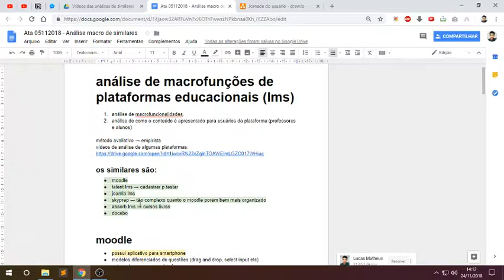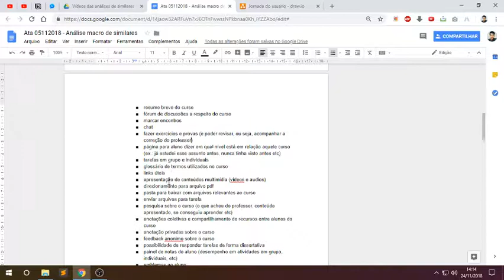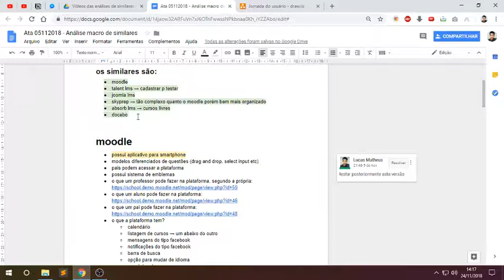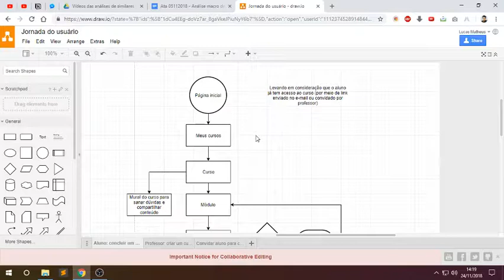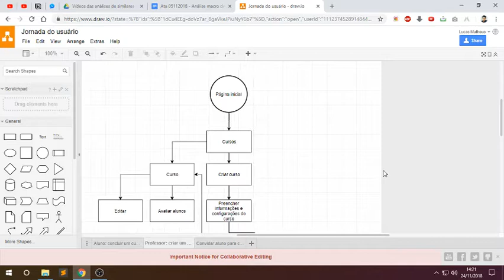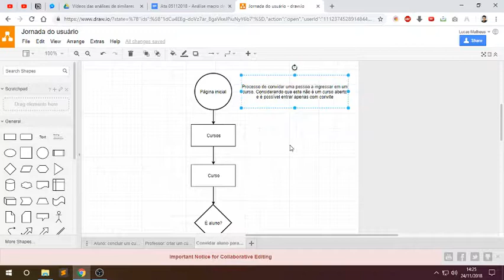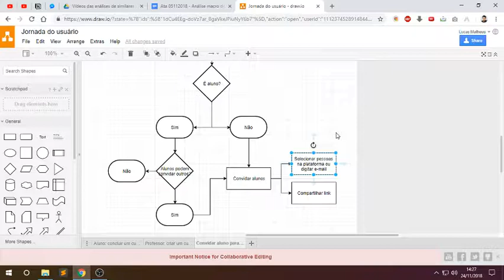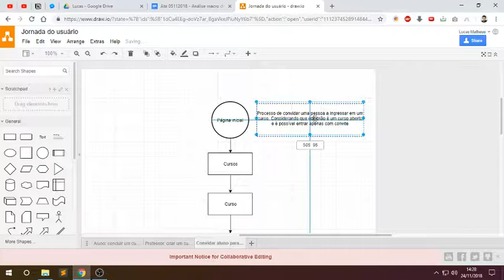Apresentando análise e fluxos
Análise de similares feita por @Lucas, designer intership.